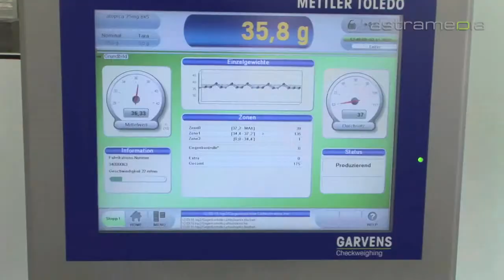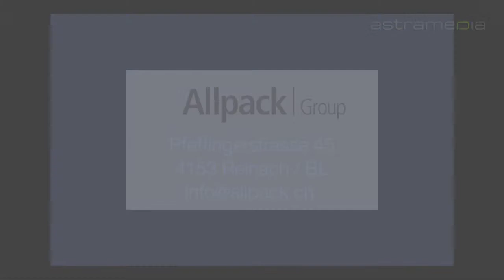Allpack Group AG, Reinach, Verpackungslösungen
Die Allpack Group ist ein führendes Dienstleistungsunternehmen im Verpackungs-, Veredelungs- und Etikettierungsgeschäft für Kunden aus den Branchen Gesundheit, Pharma, Kosmetik und Nahrungsmittelergänzung.

 allpack group reinach primärverpackungen sekundärverpackungen durchdrückverpackungen flüssigabfüllung dosenbefüllung beutelfüllung kartonieren etikettieren handarbeiten pharma services clinical cosmetical nutritional beutelmaschine verpackung verpackungslösungen